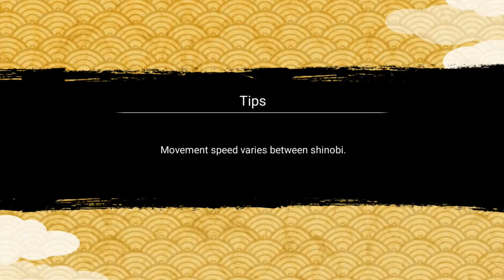NxB NV Naruto KLM | Limit Break | Solo Attack Mission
NxB NV Naruto Kurama Link Mode | Limit Break | Solo Attack Mission | Naruto X Boruto Ninja Voltage

Hope you enjoy them. Your support always supports me 😀🙂